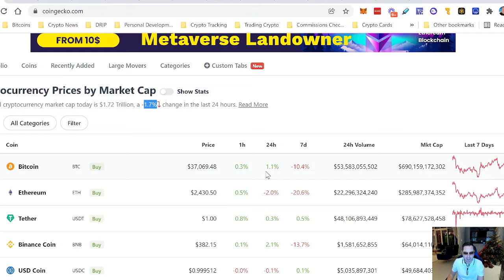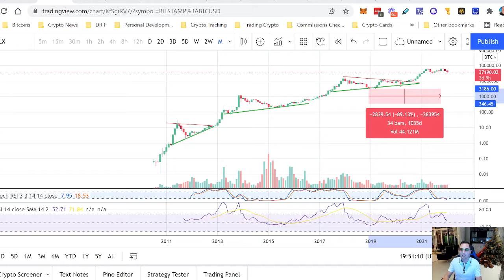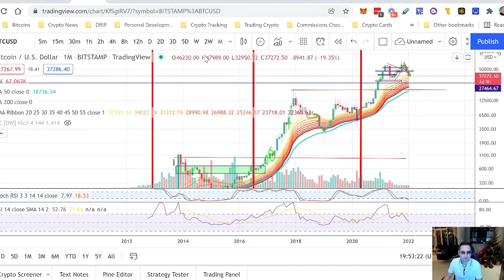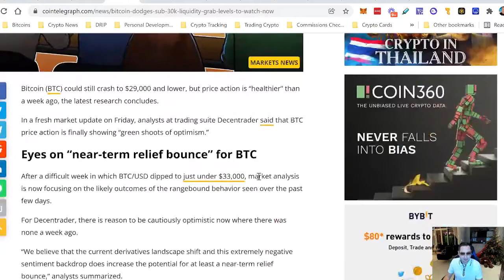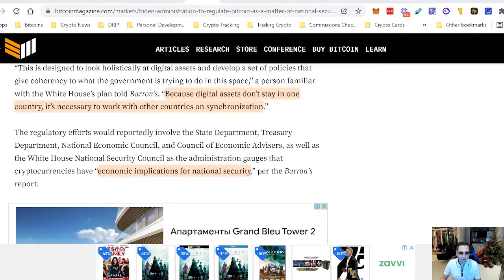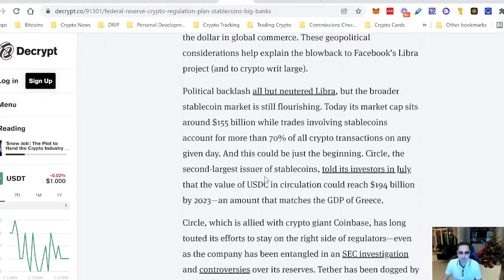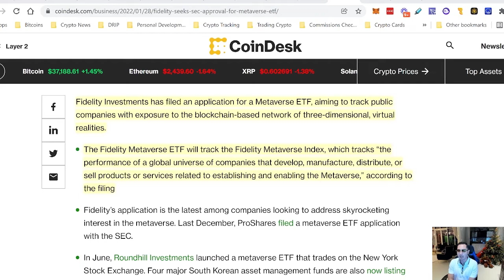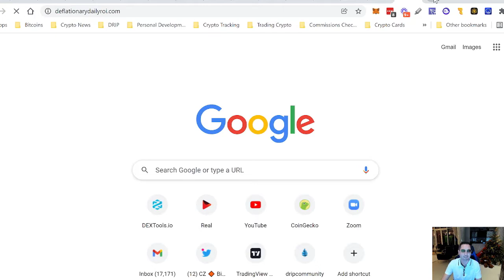BITCOIN IS VERY LIKELY TO CREATE NEW ALL TIME HIGH IN 2022 ACCORDING TO THIS MONTHLY CHART!!!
Today In Crypto 28/01 - This Incredible Monthly Chart Shows That We Are Very Likely To Create New All Time High In 2022, BIDEN ADMINISTRATION TO REGULATE BITCOIN AS A MATTER OF NATIONAL SECURITY, Fidelity Seeks SEC Approval for Metaverse ETF, $8B New York commercial bank to offer Bitcoin services

How I Earn Over $3,000/Day With #2 Defi Project In Binance Smart Chain

And Connect Your Metamask Or Binance Smart Chain Wallet At The Top Right Corner Of Drip Community Website

Step 2: Under 'Faucet' Click On 'Buddy Detected' It Will Populate The Wallet Address Of Your Upline And Click On 'Update' And Confirm The Transaction In Your Wallet

As An option You Can Manually Enter The Buddy Address 0xdEDBA197CB186E6d129110E71138EF6c6Ca153D8 And Click 'Update'

Step 3: Under 'Swap' Tab Enter The BNB Amount And Click On 'Buy' Button. You Exchange Your BNB For DRIP Tokens On Native Dex.

Step 4: Under 'Faucet' Tab Click On 'Max' And Click On 'Deposit' And Confirm The Transaction In The Wallet. That's it You Just Staked Your Drip In The Faucet Contract Congratulations!

Discover How To Earn Profits In The Next 24 Trillion Tokenization Market For Decades, Share 100% Profits Of Next Generation Multi-Blockchain Decentralized Exchange And Mint Daily ZENIQ Coins That Are Positioned To Grow 100X In Value In Near Future